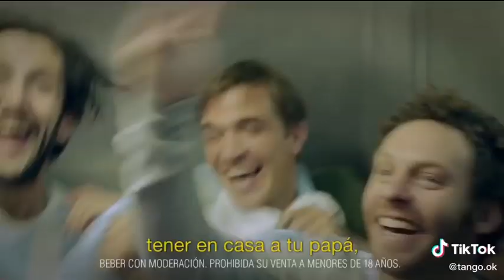6 de noviembre de 2020(4)